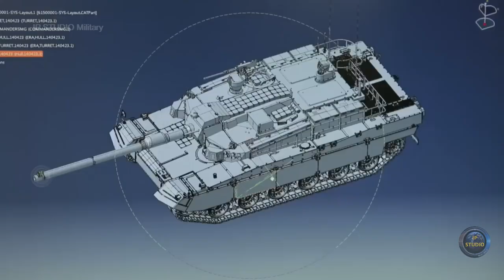K600 Rhino - Южнокорейская машина для разминирования.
Машина для разминирования K600, также известная как "Носорог", представляет собой бронированную машину на базе южнокорейского основного боевого танка K1A1, южнокорейского аналога американского М1 Абрамс.